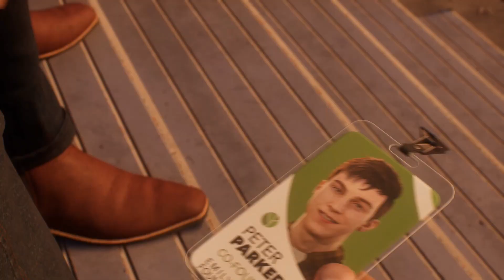La Épica Escena Escolar de Peter y Harry | Los Inicios de Spiderman | Spiderman 2 Ps5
Los Spider-Man Peter Parker y Miles Morales regresan para una nueva y emocionante aventura de la aclamada franquicia Marvel's Spider-Man para PS5.

Balancéate, salta y utiliza las nuevas alas de telaraña para recorrer toda la ciudad de Nueva York de Marvel. También podrás cambiar rápidamente entre Peter Parker y Miles Morales para vivir diferentes historias y canalizar poderes nuevos y épicos, mientras el emblemático villano Venom amenaza con destruir sus vidas, la ciudad y a todos sus seres queridos.